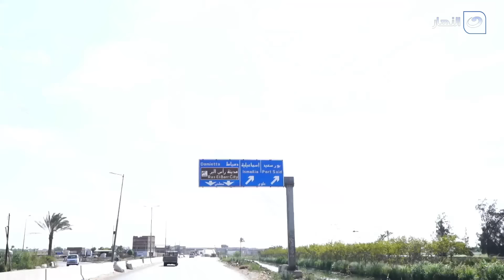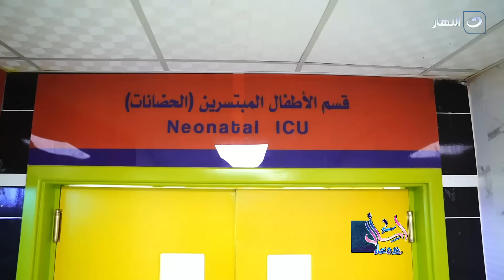اسأل مع دعاء | الاحد 9 يونيو 2024 - فضل يوم عارفة في القران والسنة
اسأل مع دعاء - الاحد 9 يونيو 2024 - الحلقة الكاملة
تناقش دعاء فاروق في حلقة اليوم عن  فضل يوم عارفة في القران والسنة